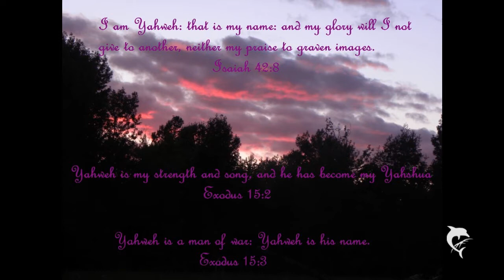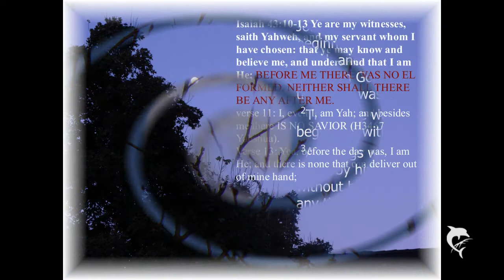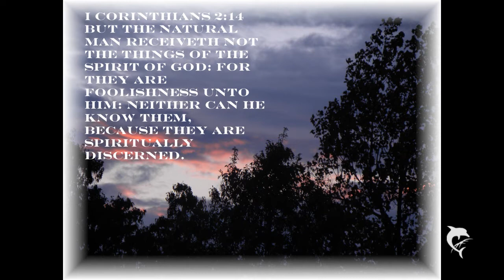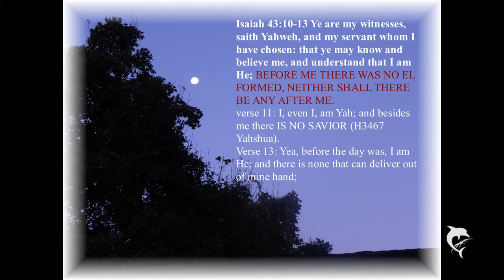Yahweh My Yahshuah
Song & Slideshow